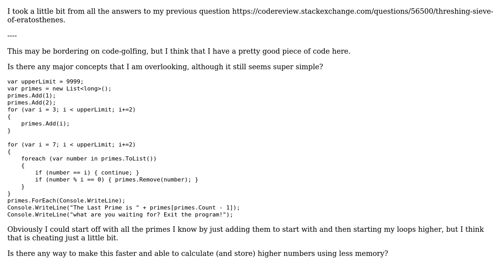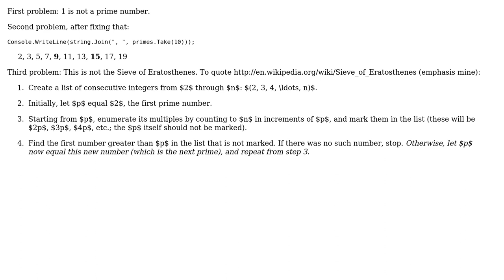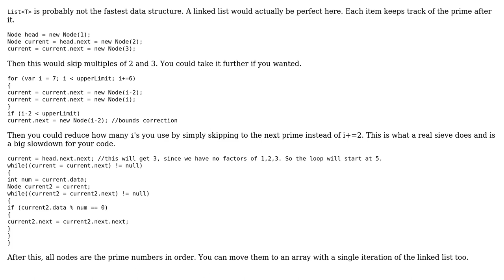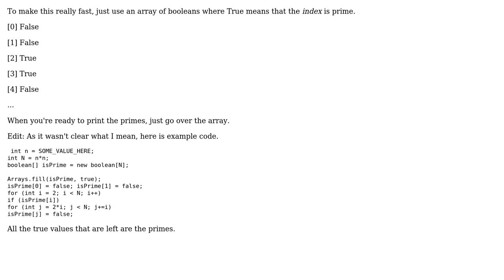Threshed and Malachi'd: Sieve of Eratosthenes (4 Solutions!!)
Threshed and Malachi'd: Sieve of Eratosthenes

With thanks & praise to God, and with thanks to the many people who have made this project possible! | Content (except music & images) licensed under CC BY-SA | Music | Images & others | With thanks to user Syd Kerckhove user rolfl user mjolka user Malachi user Jean-Bernard Pellerin and the Stack Exchange Network Trademarks are property of their respective owners. You are responsible for your own actions.